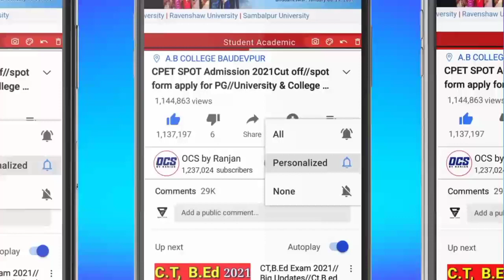CPET 2nd Selection Merit List Date 2022//Odisha PG Second Selection Merit List Published Date Odisha